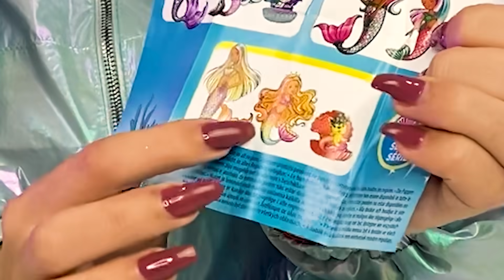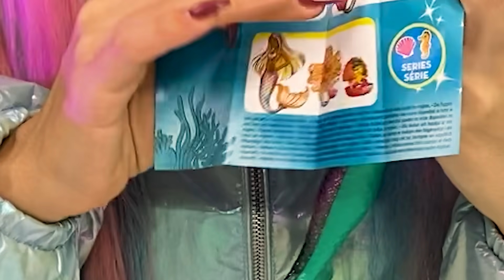ABRINDO A MELHOR BARBIE COLOR REVEAL SEREIA! 🌈💦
ABRI A MAIS LINDA BARBIE COLOR REVEAL SEREIA!!